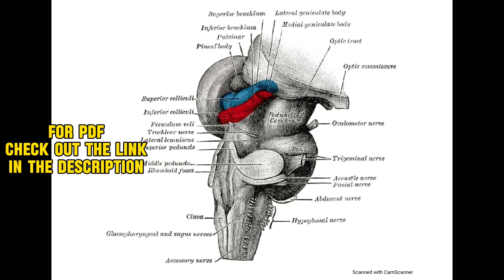Complete Neuroanatomy Notes for MBBS Basic Science (Almost Complete)